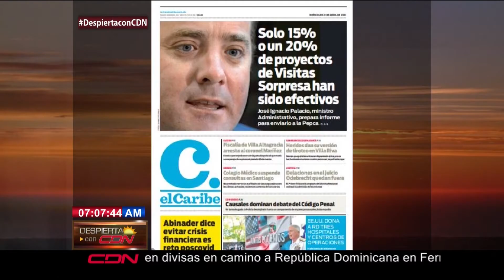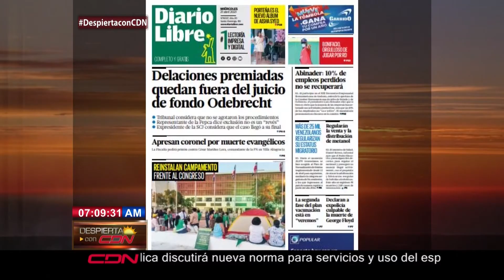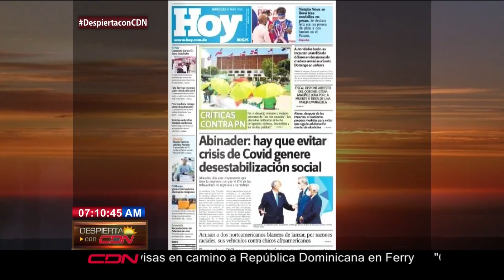Portada de diarios y agenda periodística para este miércoles en RD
Nuestro compañero Francisco Medrano nos presenta las portadas de los principales diarios de República Dominicana y la agenda periodística para este martes 20 de abril del 2021, en el programa DespiertaconCDN que se trasmite de lunes a viernes de 7:00 a 9: 00 am por CDN canal 37